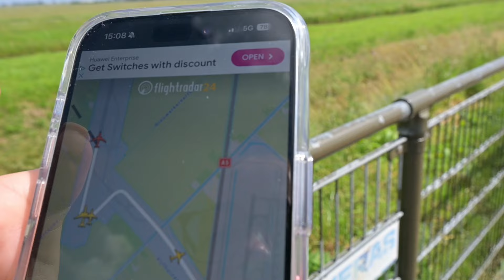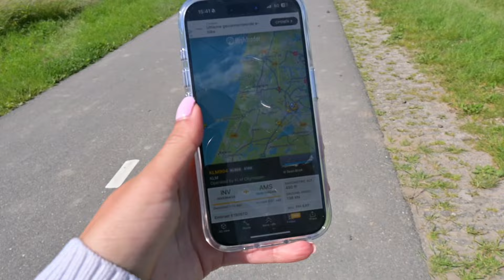WIJ GAAN VLIEGTUIGSPOTTEN OP SCHIPHOL | VLOG 57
Hi, leuk dat je kijkt naar mijn video! Ik plaats elke maandag, woensdag en vrijdag een nieuwe video op mijn kanaal van/over mijn dagelijks leven.

Vergeet ook niet te liken en te subscriben!